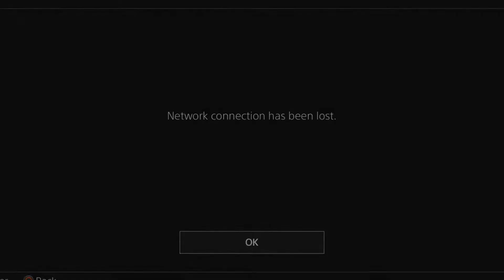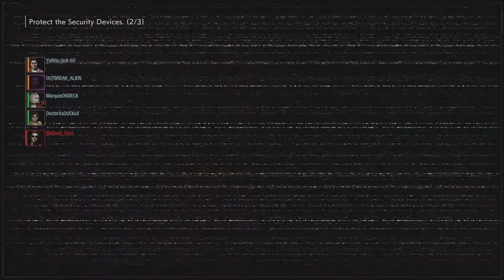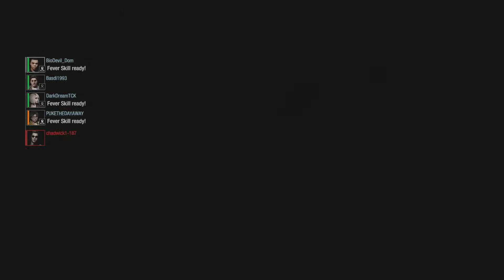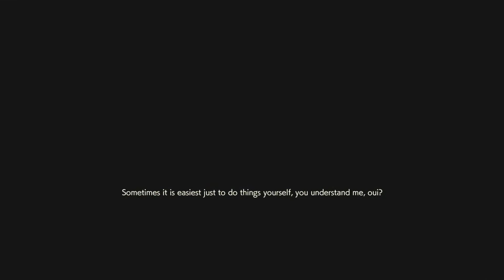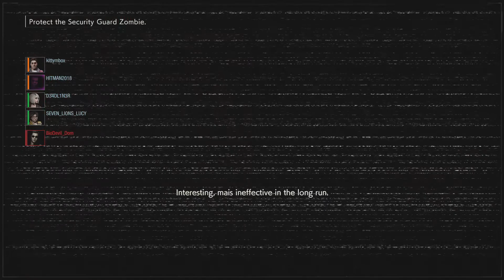1 on 1 Reloaded: Project Resistance Closed Beta (First Impressions)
"You might be noticing a bit of an echo of what James is saying through my end. Not sure what caused Audacity to record a small portion of the discord call with him but I tried to lower it as much as I could. Anyway I hope you all enjoy another great piece of content from us!" - BioDevil_Dom

Take our podcast with you on the go! –